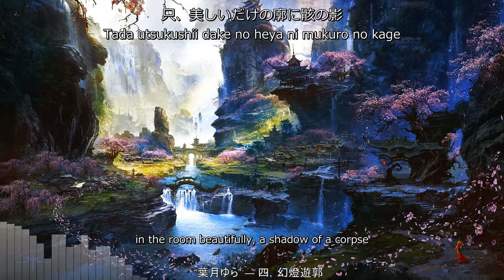Yura Hatsuki/Seifuu meigetsu - Gentou Yuukaku/ 幻燈遊郭(Subbed & Romanized)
Circle: 清風明月/Seifuu meigetsu
Arr: どろっぷ/Drop
Artist/Vocal: 葉月ゆら/Yura Hatsuki

Track:幻燈遊郭/Gentou Yuukaku

Album: 宵闇恋想奇譚 (M3-2011 Spring)

Genre: Rock,Folk